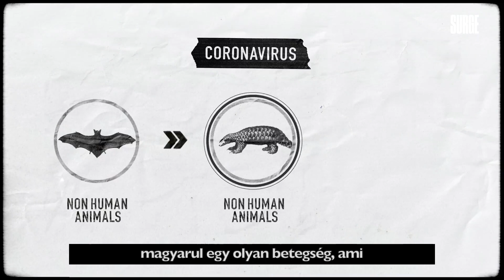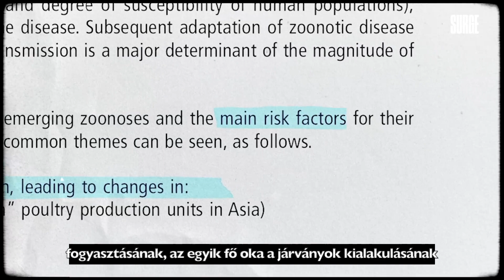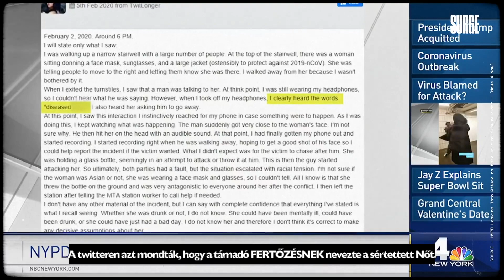Koronavírus: Hogyan kezdődött valójában & Hogyan állítjuk meg, hogy újra megtörténjen?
Earthling Ed legújabb videójának magyar feliratozott verziója, ami nagyon aktuálisan kutatja a koronavírus eredetének valódi okát, amin érdemes elgondolkodnunk.